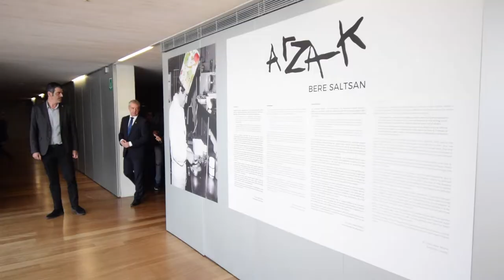Lehendakaria Arzak bere saltsan erakusketan